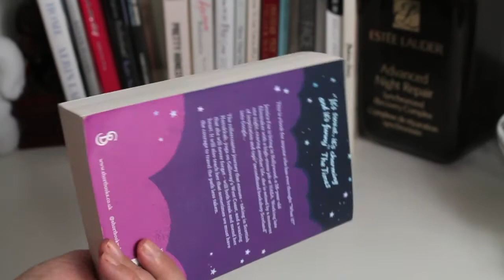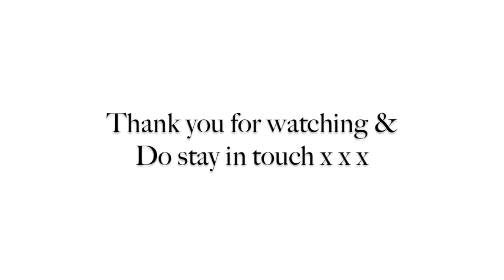JANUARY FAVOURITES || Rougepout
Let’s see the products that got me through the first month of the year 2015, enjoy x

Three Things You Need To Know About Rockets - Jessica A Fox

All products are purchased by me unless otherwise stated.